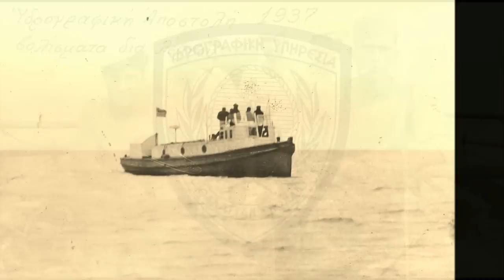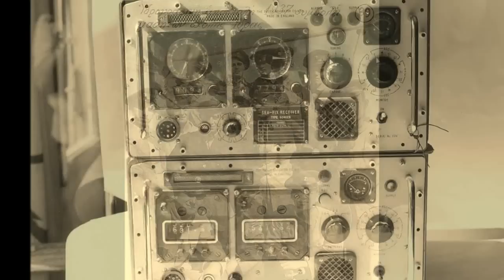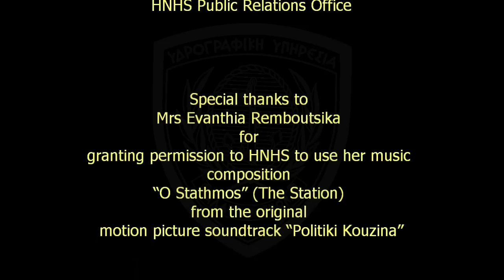ΥΔΡΟΓΡΑΦΙΚΗ ΥΠΗΡΕΣΙΑ - HNHS Memories HD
A video clip composed from the HNHS foto archive for Maritime Exhibition POSEIDONIA 2012.
Music: "O Stathmos" by Evanthia Reboutsika from original motion picture "Politiki Kouzina".
We would like to thank Mrs Remboutsika for granding permission to the HNHS to use her music composition for this video clip.